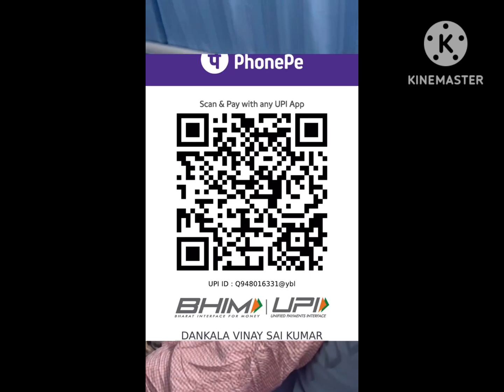హేమవిత కోసం మా చిన్నారులు ఎంతో కష్టపడి మనీ కలెక్ట్ చేశారు. హేమావిత హ్యాపీ గా ఉండలని కోరుకుందాం.